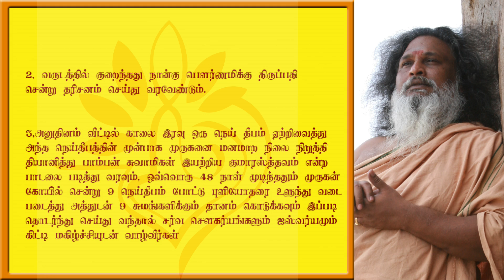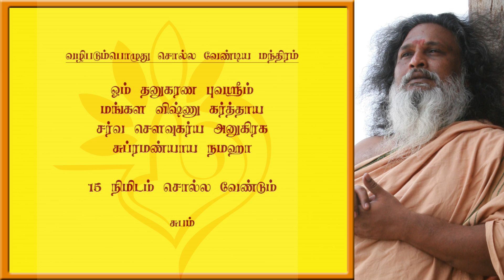தனுசு -திருமணம் ஆக கூடாத நாட்களும் ஆகியிருந்தால் விமோசனமும்